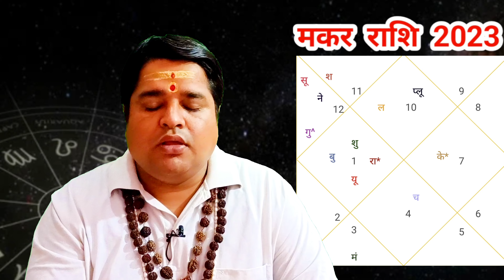मकर राशि अप्रैल 2023 राशिफल | 12 भविष्यवाणी | Makar rashi April 2023 | Capricorn sign April 2023...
पुत्र प्राप्ति योग | जनवरी 2023 |100% hogi santan | गर्भधारण का सही समय | santan yog 2023 january...

मीन राशि 2023 राशिफल | 12 महत्वपूर्ण भविष्यवाणी | meen rashi 2023 rashifal  | pisces sign 2023...

कुंभ राशि 2023 राशिफल | 12 महत्वपूर्ण भविष्यवाणी | kumbh rashi 2023 rashifal | Aquarius sign 2023...

मकर राशि 2023 राशिफल |12 महत्वपूर्ण भविष्यवाणी | makar rashi 2023 rashifal | Capricorn sign 2023...

कन्या राशि 2023 राशिफल |12 महत्वपूर्ण भविष्यवाणी | kanya rashi 2023 rashifal | virgo sign 2023 horoscope...

कर्क राशि 2023 राशिफल । 8 महत्वपूर्ण भविष्यवाणी । kark rashi 2023 rashifal | Cancer sign 2023...

मिथुन राशि 2023 राशिफल | 8 महत्वपूर्ण भविष्यवाणी | mithun rashi 2023 rashifal | Gemini Sign 2023...

धनु राशि 2023 राशिफल | करोड़पति योग | dhanu rashi 2023 rashifal | sagittarius sign 2023 horoscope...

शनि गोचर 2023 | shani gochar 2023 | saturn transit 2023 | शनि परिवर्तन प्रभाव कुंभ राशि में 2023...

मेष राशि 2023 राशिफल | 8 महत्वपूर्ण भविष्यवाणी | mesh rashi 2023 rashifal | Aries sign 2023...

तुला राशि 2023 | तुला राशि शनि ढैय्या समाप्ति समय 2023 | tula rashi par shani dhaiya samapti 2023...

मिथुन राशि 2023 | मिथुन राशि पर शनि ढैया समाप्ति समय | mithun rashi par shani dhaiya samapti 2023...

धनु राशि 2023 | धनु राशि पर शनि साढ़ेसाती समाप्ति समय | dhanu rashi shani sadesati samapti samay...

मकर राशि शनि साढ़ेसाती 2023 | मकर राशि 2023 राशिफल | makar rashi sade sati 2023| makar rashi ki sade sati kab khatam hogi..

कुंभ राशि शनि की साढ़ेसाती 2023 |करोड़पति बनेंगे कुंभ राशि वाले | kumbh rashi shani sadesati 2023...

मीन राशि पर शनि साढ़ेसाती का प्रभाव 2023 । meen rashi shani sade sati 2023 | pisces rashi 2023...

वृश्चिक राशि पर शनि की ढैय्या का प्रभाव 2023 | vrishchik rashi shani ki dhaiya 2023 |scorpio sign...

कर्क राशि पर शनि ढैया का प्रभाव 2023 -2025 | kark rashi shani ki dhaiya 2023 | cancer sign 2023...

पुत्र प्राप्ति योग दिसंबर 2022 l  पुत्र प्राप्ति 2023 ,गर्भधारण के नियम, गर्भधारण की तारीख, गर्भधारण के वार, गर्भधारण के उपाय, भगवान की कृपा से इस बार लड़का ही होगा ,लड़का कैसे पैदा करें,

वृश्चिक राशि 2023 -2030 राशिफल | स्वभाव | vrishchik rashi  2023 rashifal | Scorpio horoscope 2023...

तुला राशि 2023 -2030 राशिफल | स्वभाव गुण | tula rashi  2023 rashifal | libra horoscope 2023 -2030...

कन्या राशि राशि फल 2023 से  2030 तक ...

सिंह राशि का राशिफल 2023 से 2032 तक |सिंह राशि का स्वभाव | गुण और अवगुण कमियां | singh rashi 2023...

कर्क राशि का राशिफल 2023 से 2030 | कर्क राशि का स्वभाव | गुण और कमियां |  kark rashi 2023...

मिथुन राशि का राशिफल 2023 से 2034 | मिथुन राशि का स्वभाव | गुण और कमियां | mithun rashi 2023...

मिथुन राशि पर साढ़ेसाती का प्रभाव,
  मिथुन  राशि का राशिफल 2023,

वृषभ राशि का राशिफल 2023 से 2033 तक | वृष राशि का स्वभाव |  vrishabha rashi 2023...
वृषभ राशि का राशिफल 2023,

मेष राशि का राशिफल 2023 |

विवाह योग 2023 | vivah yog 2023 | 8 भाग्यशाली राशियां जिनका बनने वाला है शादी का योग 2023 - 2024 में...

पुत्र संतान योग 2023 | putra santan yog 2023 | गर्भ धारण करें सही समय पर, पुत्र प्राप्ति योग 2023...

पुत्र संतान योग 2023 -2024

acharya ashish semwal

👇यदि आप अपनी जन्मकुण्डली का विश्लेषण करवाना चाहते है,तो सम्पर्क करें,